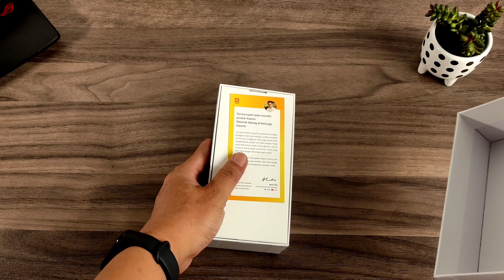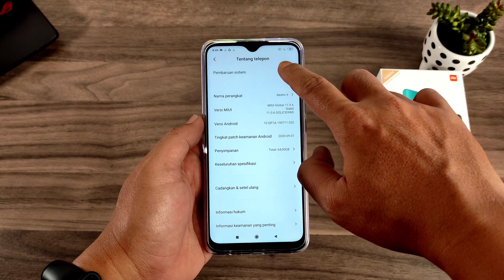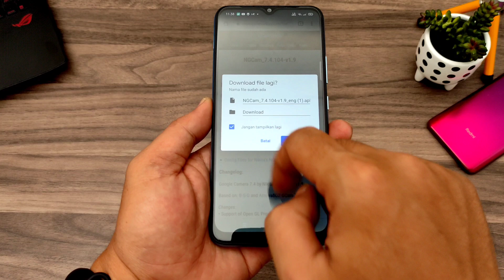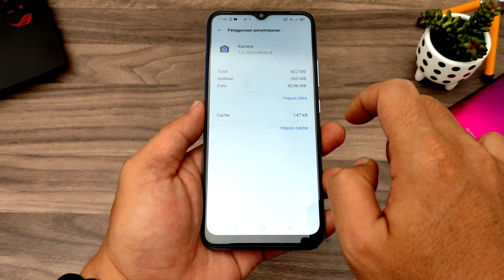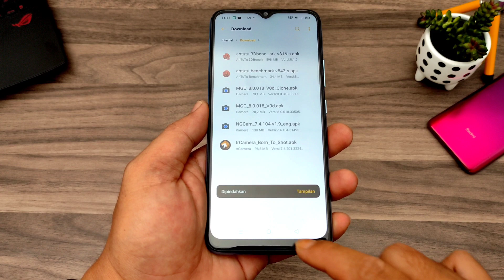Xiaomi Redmi 9 Google Camera || Warna Baru Lunar Gold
Di video kali ini kita akan melakukan unboxing varian Warna terbaru dari Xiaomi Redmi 9 yaitu Lunar Gold sekaligus saya akan bagikan cara install Xiaomi Redmi 9 Google Camera apk terbaru.